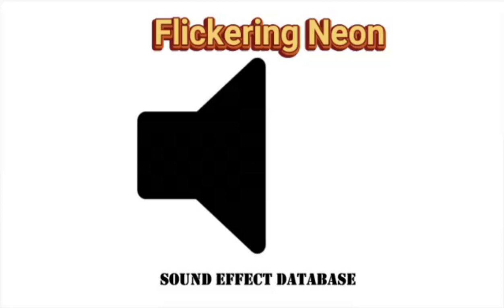Flickering Neon Sound Effect